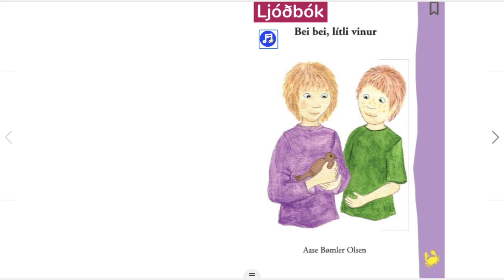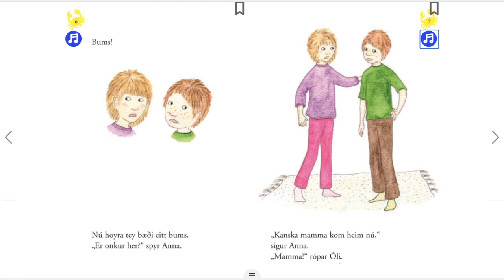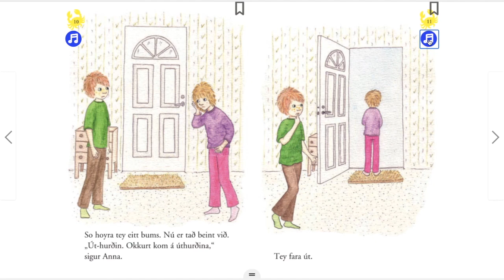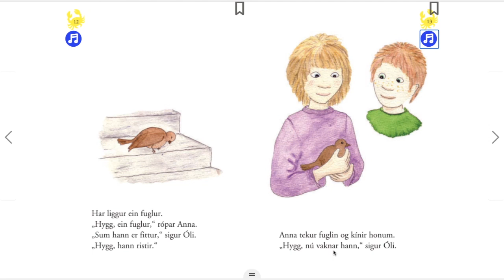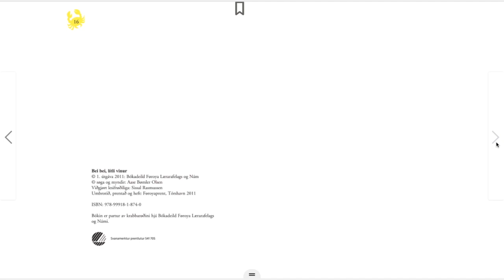Reading Faroese With Eva Vón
In this video we going to read a simple Faroese book title: Bei bei, lítli vinir

Bei bei, lítli vinur
©1.útgáva 2011: Bókadeild Føroya Lærarafelags og Nám
©søga og myndir: Aase Bømler Olsen
Við gjørtlesifrøðiliga: Sissal Rasmussen
Umbrotið, prentað  og heft: Føroyaprent, Tórshavn 2011
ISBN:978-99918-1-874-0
Bókin er partur av krabbarøðini hjá Bókadeild Føroya Lærarafelags og Námi.